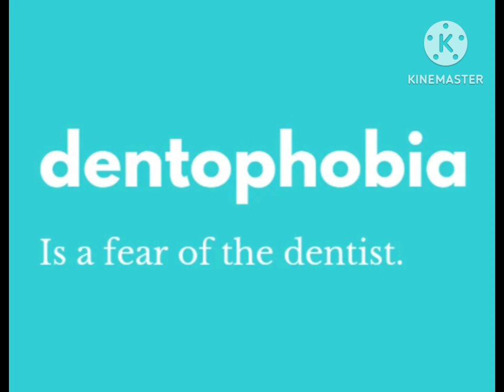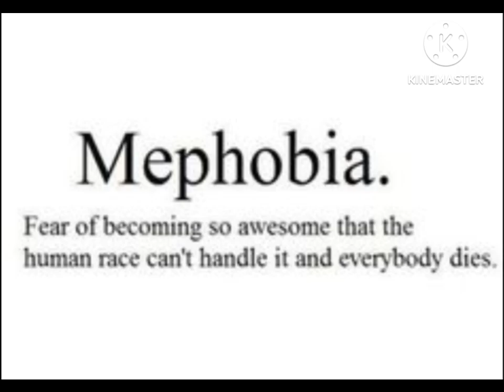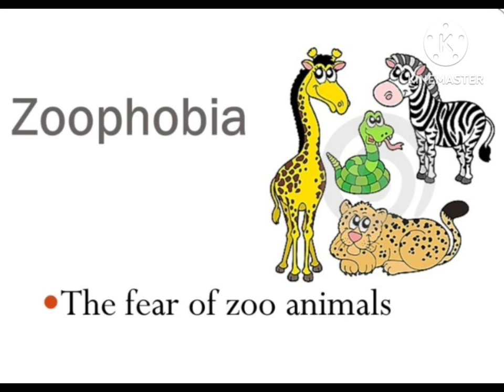Different types of Phobia||list of Phobia|| PHOBIAS (FEARS)